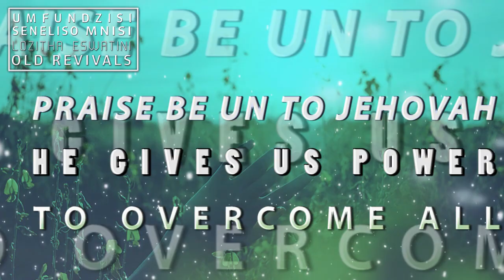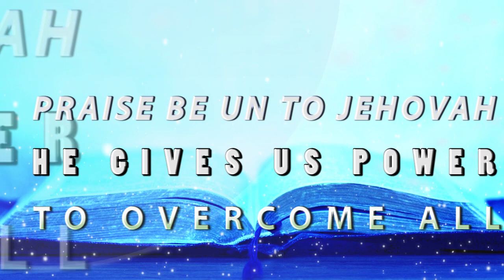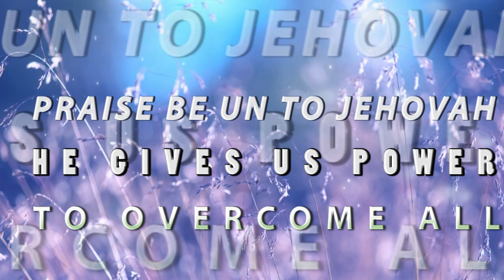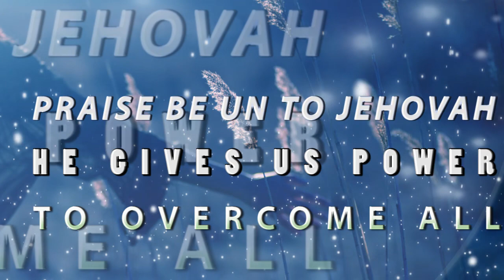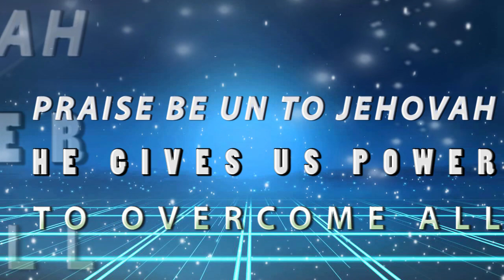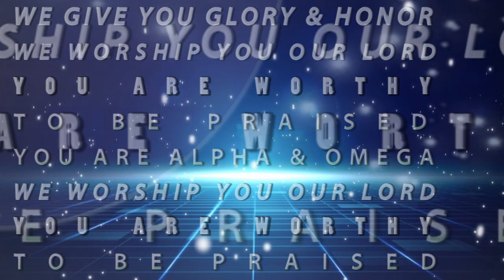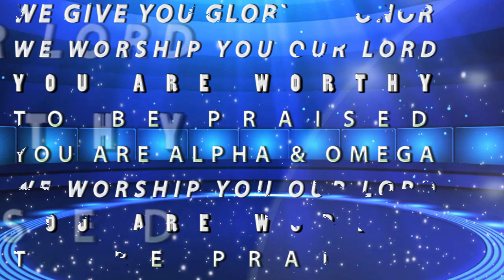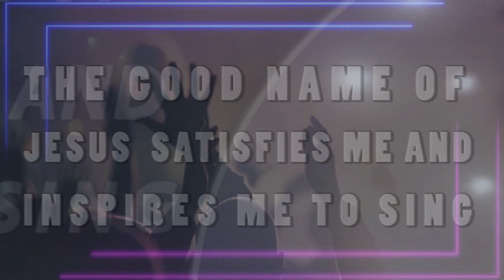Umfundzisi Seneliso Mnisi - Makabongwe uJehova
Umfundzisi Seneliso -  Mnisi Mabongwe uJehova short sermon is a video on thanksgiving to God Almighty